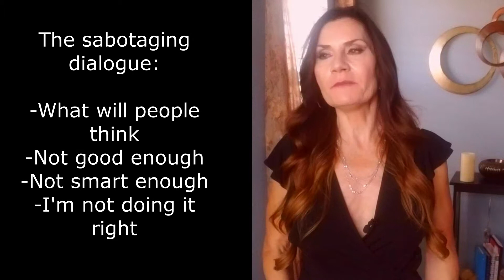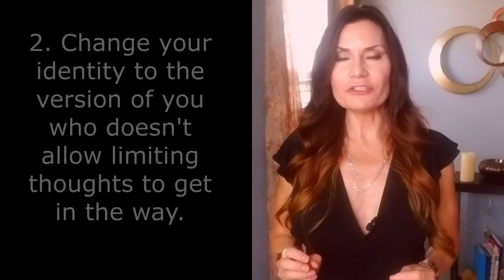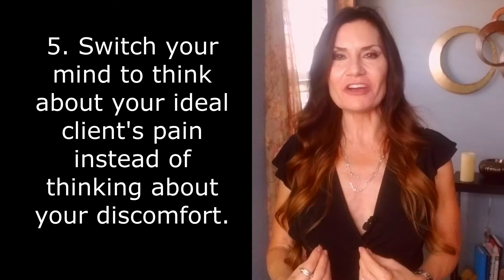Overcome The Fear Of Being Visible On Social Media: Stop Caring What Other People Think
A LOT of people have mixed feelings about social media when it comes to marketing and getting clients online. We've all heard the master of social media Gary Vaynerchuk talk about the ins and outs and what we need to do to "Crush It" online but what so many people struggle with the most is, overcoming fear as it relates to being visible on social media.

The fear of visibility is REAL for so many. These people want nothing better than to overcome fear and their social media anxiety. It's causing a lot of procrastination and issues of comparison-itis.

Social media insecurities are what stop my clients from showing up online and making offers. Being more confident online is a simple idea but so many people really struggle with the actual "how to" of it all so that's why I wanted to create this video for you.

When you're dealing with fear of visibility, it generally goes pretty deep with issues of a poor mindset and lack of confidence but I want you to know that you don't have to live this way any longer.

This social anxiety gets in the way of our success and as a female entrepreneur, you definitely need to get out of your own way so you can make some money online.

As an entrepreneur, you likely deal with motivation problems too especially if you're experiencing concerns of fear about being visible.

If you're a life coach, or a business coach, then you know that social media marketing is the way to get clients online so what do you do if you're dealing with fear?

One aspect that is glaring is to stop caring what people think. Entrepreneurs tell me that they have  Instagram anxiety and social media stress. Yes, that's a real thing so our goal here is complex: we need to learn how to deal with stress AND social media pressure after all, you're online to learn how to grow your following and how to get more followers.

If you're like most people you're all up in your head with worries of issues like, "what should i post on social?"

If you're ready to have a boost in your business AND in your mindset then you'll want to watch these videos.

▶️8 PROFITABLE Online Business Ideas For Beginners in 2021 - BEST Work From Home Careers ANYONE Can Do

🔎ABOUT FEARLESS PURSUITS🔎
Sharon Lee from Fearless Pursuits shares her secrets, strategies and techniques for creating massive transformation to drastically change your life, her secrets to success, earn a living online at home, how to change your beliefs and mindset, overcoming fear and overwhelm, how to create more spirituality in life, stop procrastinating once and for all, how to increase your self worth and self confidence and so much more!

Sharon Lee of Fearless Pursuits created the Fearless EMPOWERTube channel as a project to reveal the same foundational strategies and principles she teaches her clients. As a mindset business coach, she goes into depth on her podcast and blog which have helped millions of people around the world
👇LET'S GET SOCIAL👇
What to do when you feel like you need to Overcome The Fear Of Being Visible On Social Media. It's too simplistic to have the view of "Stop Caring What Other People Think" the solution goes deeper.